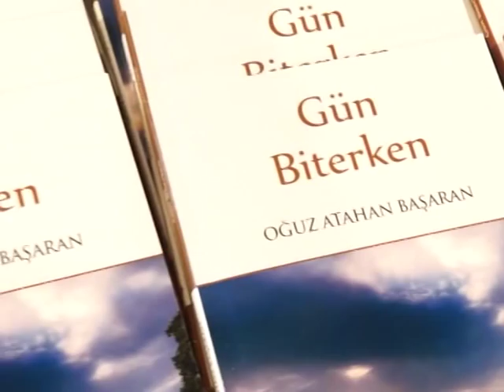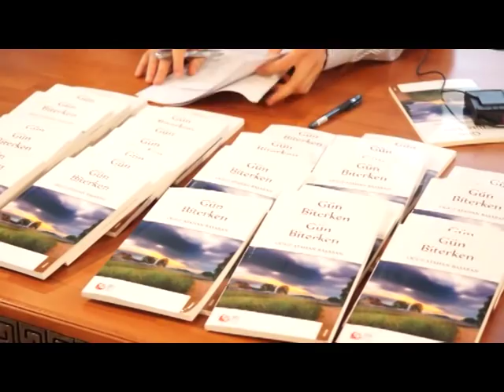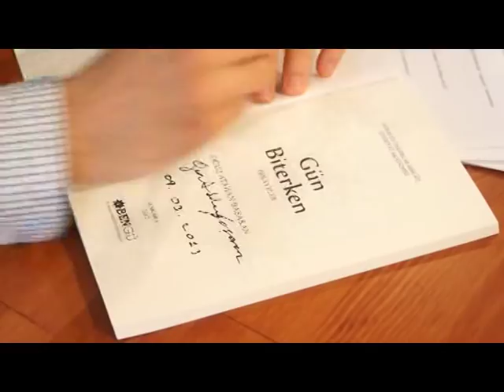Oğuz Atahan Başaran - ''Gün Biterken'' İsimli Kitabın Yazarı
Avrasya Edebyat Akademisinin Genç Yazarı Oğuz Atahan Başaran'ın "Gün Biterken" İsimli Kitabının İmza ve Söyleşi Gününden tanıtım..